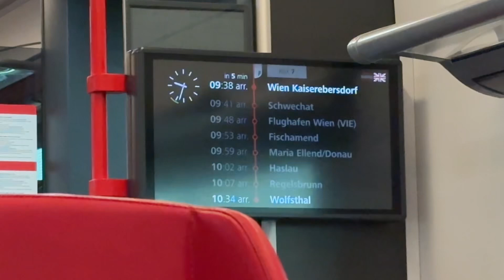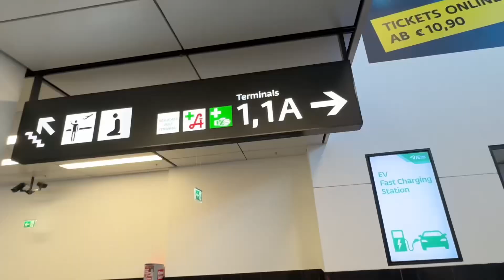Vienna to greece vlog 1 🇦🇹🇬🇷 greece in october